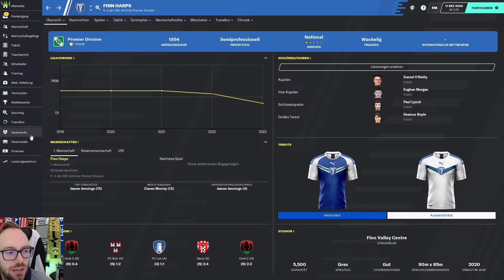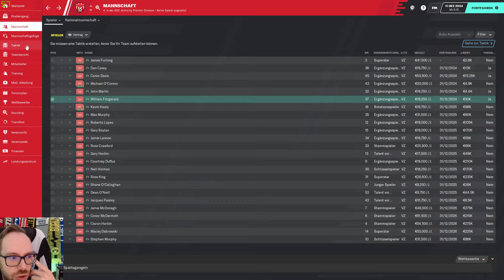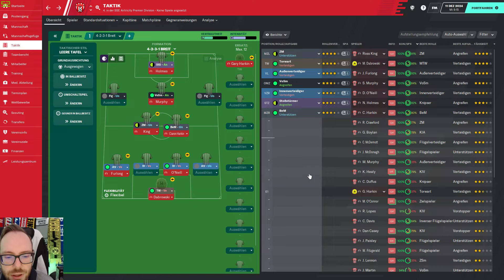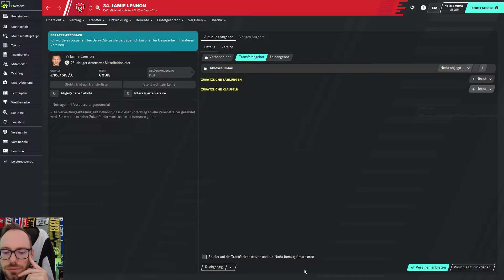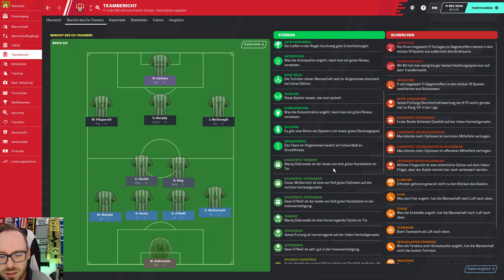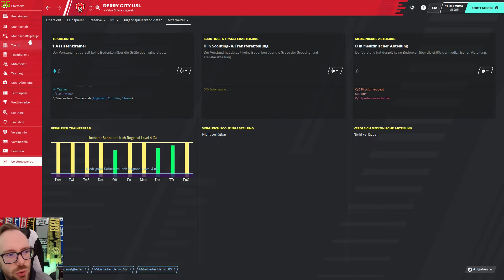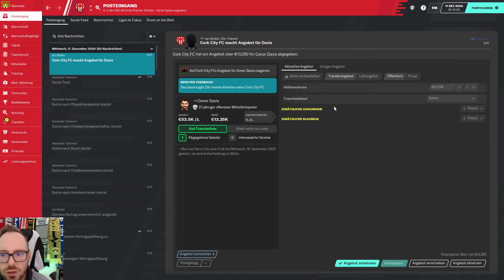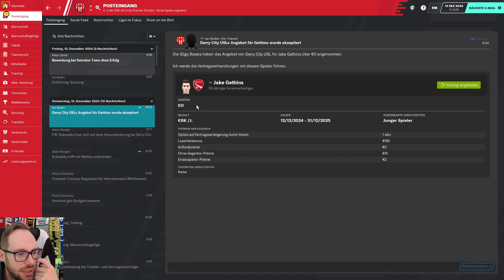Let's Play Football Manager 2020 | Karriere 2 | #121 - Endlich ein Profiverein! :D